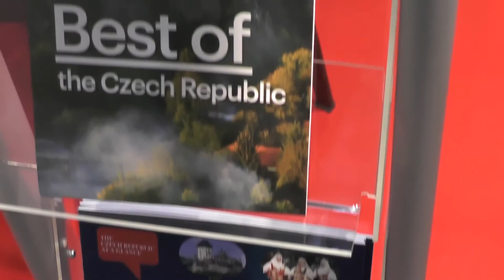ENERGA 2016 - Petr Kašička, Šef Trgovinskog i ekonomskog odjeljenja Ambasade Republike Češke u BiH